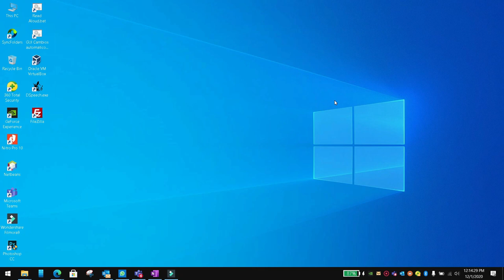Fit a child into available space in flutter